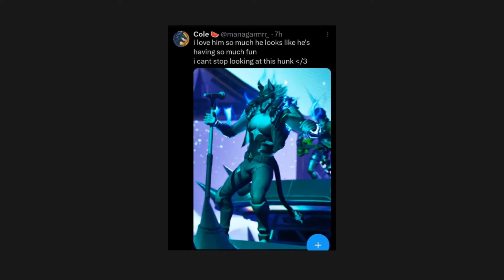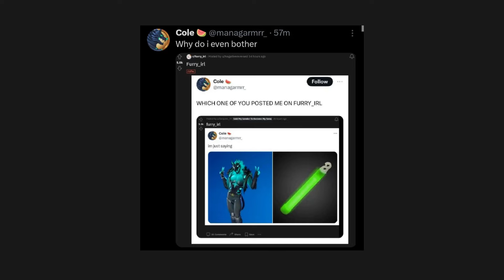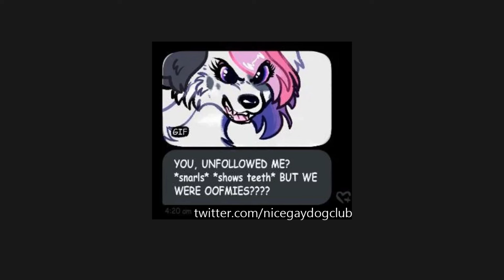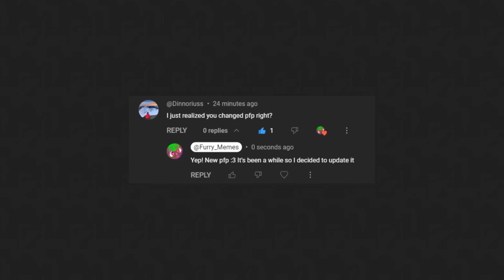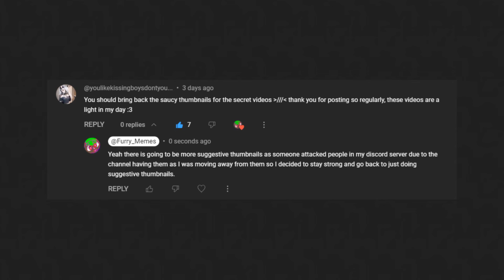Furry Memes 567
Furry Memes that help to make you feel relaxed and happy!

Thumbnail source: Furaffinity/X: BraeBurned

- X: Dama624
- furaffinity: punkt.punkk
- Furaffinity/X: BraeBurned

Anything with an "X: " is due to the page being NSFW and I cannot share that on YouTube. X is Twitter.